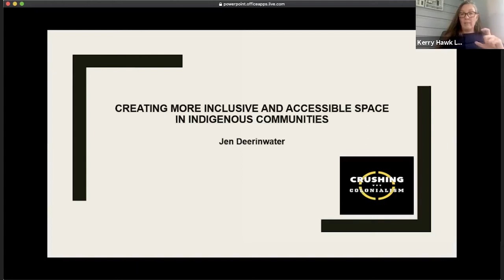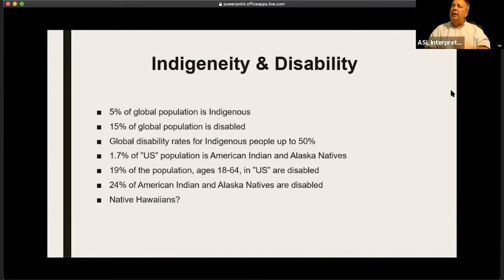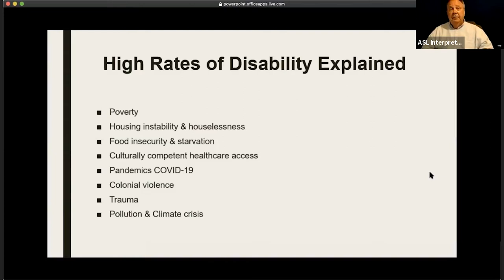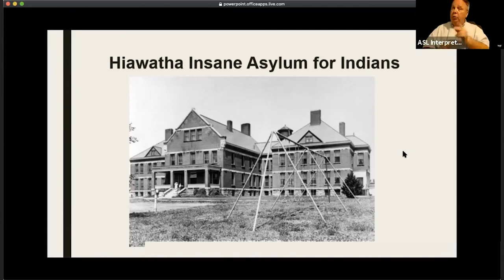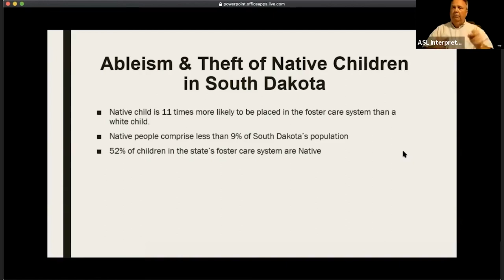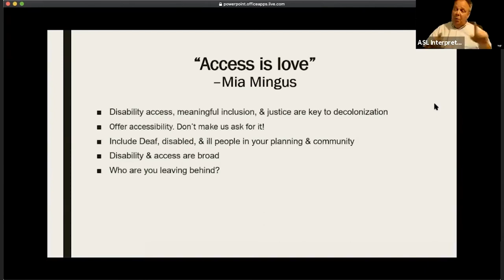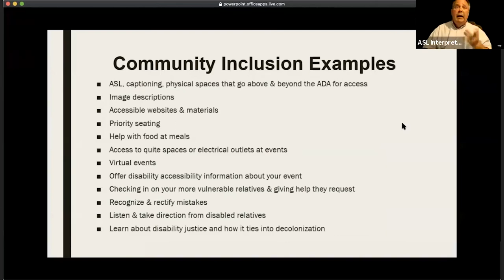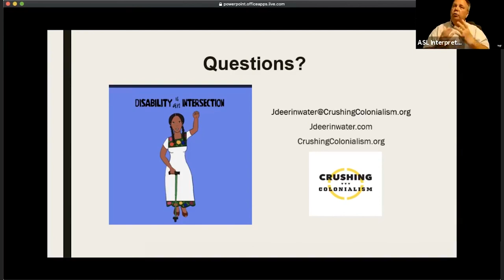Creating More Inclusive and Accessible Space in Indigenous Communities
Creating More Inclusive and Accessible Space in Indigenous Communities: A Conversation with Jen Deerinwater

Did you know that Native people have the highest rates per capita of disabilities in the so-called United States? As both Native and Deaf, disabled, and chronically ill people we are often excluded and discriminated against in both Native and non-Native spaces.

Join Jen Deerinwater of Crushing Colonialism and Native American LifeLines of Baltimore for a talk on how to make Native spaces inclusive and accessible for our disabled relatives.

Note: This event took place virtually on September 15, 2021.

CRUSHING COLONIALISM
Donate to Crushing Colonialism to support critical presentations like the one you are watching today.